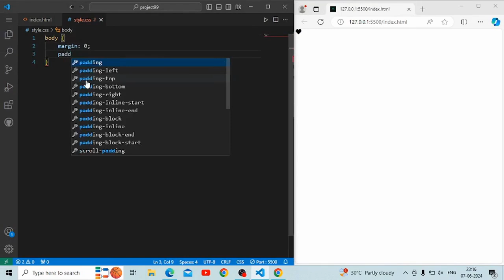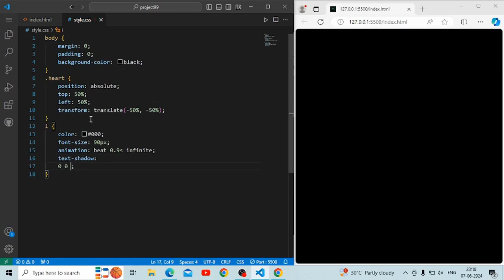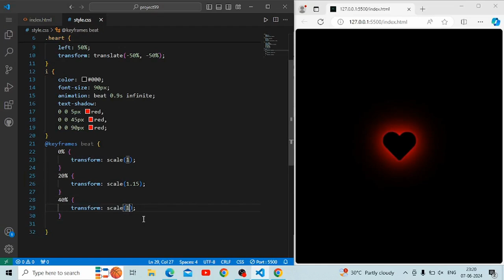Heartbeat Animation Using Html and Css | Heart 💚 Beat Animation